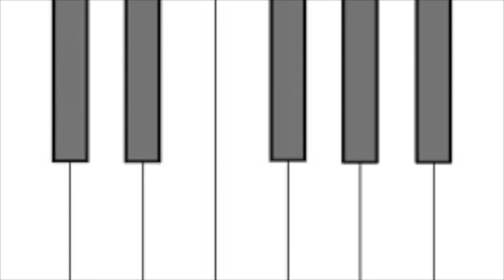48: John Barry—On Her Majesty's Secret Service (James Bond) | piano cover